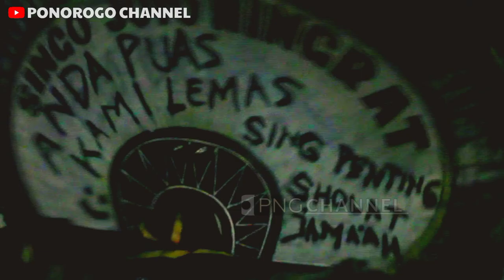KEMUNCULAN REOG BESAR KEPALA PUTIH KRIDA SATRIA TAMA GEMPARKAN ALON ALON PONOROGO